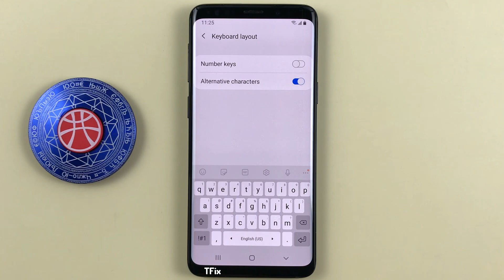How to add a row of number keys at the top of the keyboard on Samsung S9 Android 10